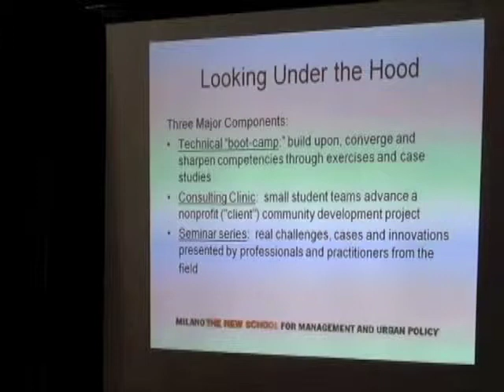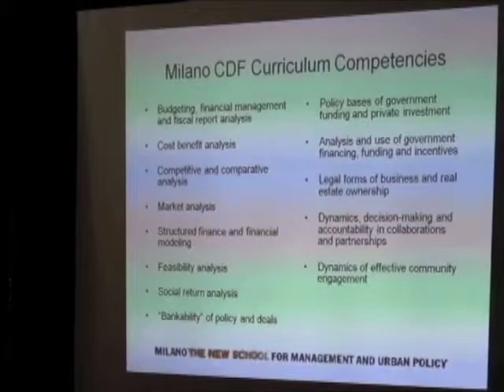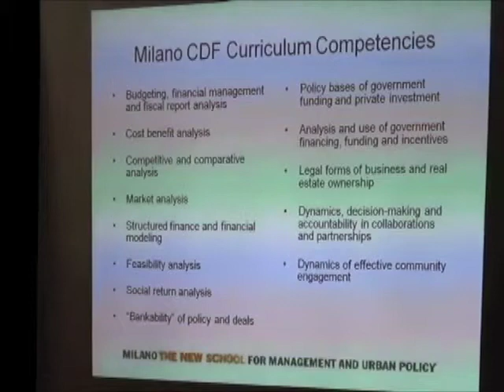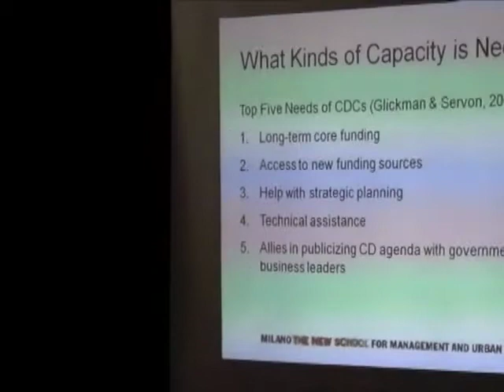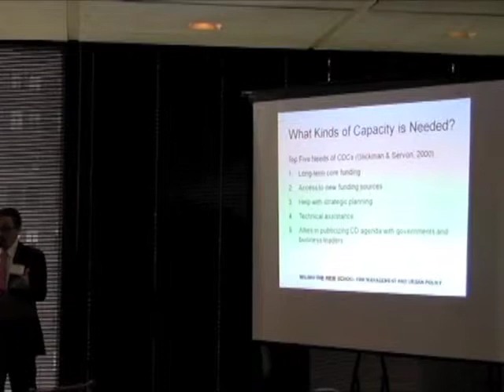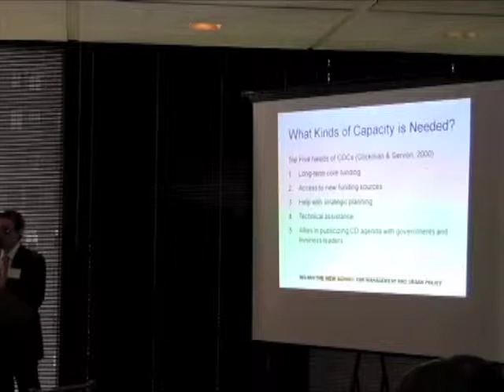The Present and Future of Community Development Finance Part 1 | The New School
The Present and Future of Community Development Finance: Creating Capacity Promoting Innovation - Panel 1: What Comprises Success?

Presented by Milano The New School for Management and Urban Policy

From clients' and funders' perspectives, how has the CDFL contributed capacity and advanced pivotal community economic development projects and policy? What are the dynamics and challenges of engaging and deploying the Lab's critical capacity on the ground? What investments are required by community-based client(s)? What financial resources are necessary, and what attracts funder investment?